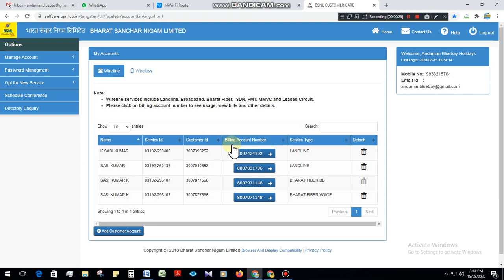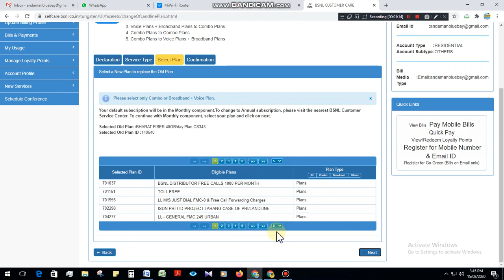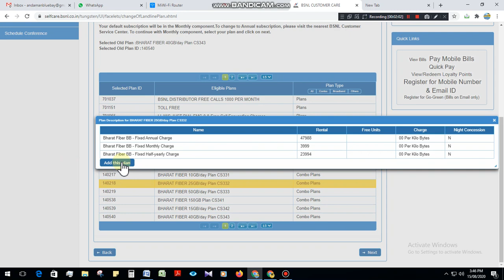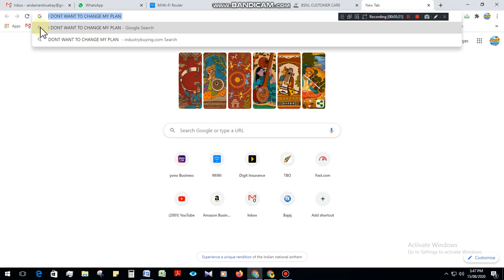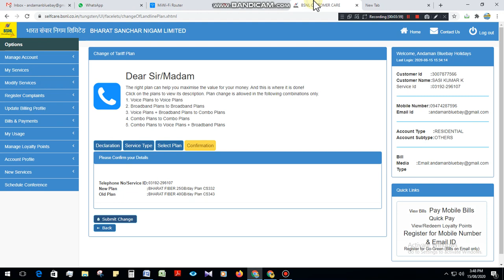How To Change Your ADSL or FTTH Plans in BSNL Self Care Portal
This Video is About How To Change Your ADSL or FTTH Plans in BSNL Self Care Portal